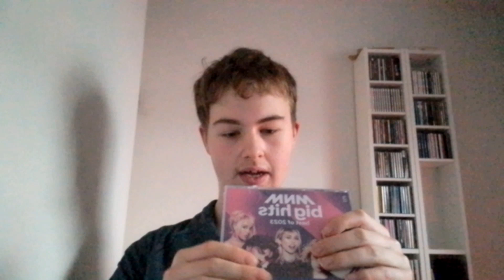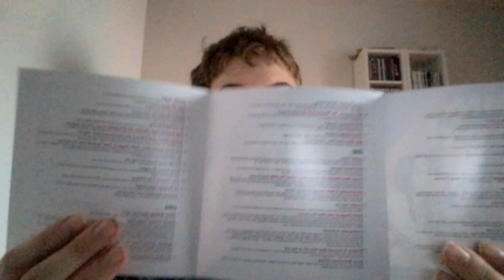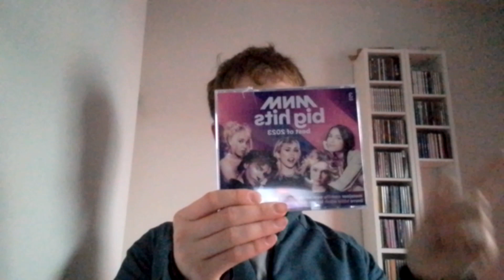12 januari 2024 - pakketje uitpakken van bol.com - MNM Big Hits: Best Of 2023 (3 CD)